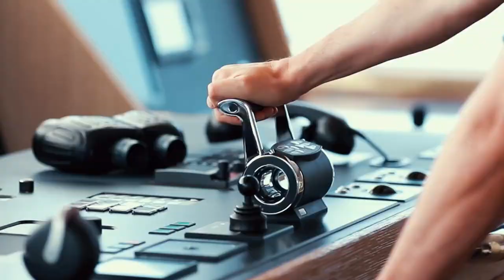Experience the best in luxury lifestyle on board a superyacht with Burgess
Discover the difference
Discover the difference and book the experience of a lifetime with Burgess. Our luxury charters will take you anywhere in the world, from the popular cruising grounds of the Caribbean and Mediterranean, to harder-to-reach destinations such as the Galapagos Islands and French Polynesia. A holiday on board a superyacht is like nothing you've ever experienced before - expect unparalleled levels of service, the finest cuisine and so much more.

About us
We’ve been perfecting our craft since 1975 and today we’re number one in every field of superyachting over 30m. The reason for that is the Burgess difference.

Our team
The Burgess team combines unrivalled experience with specialist expertise in every area of superyachting to provide a first-class, personalised service in all of our offices around the world.

Shows and events:
We will be attending the new LYBRA show The Superyacht Experience. Meet us there